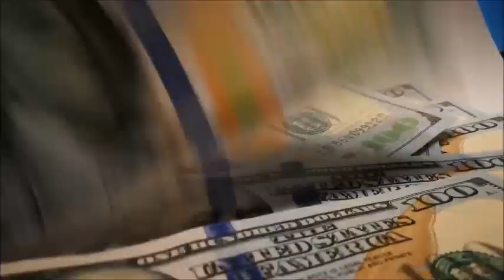26 de diciembre del 2023